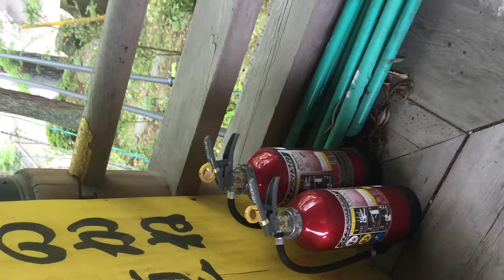Tocando sino no templo japonês Playing bell in Japanese temple 日本の寺で遊ぶ鐘